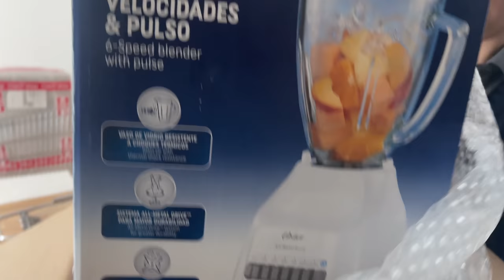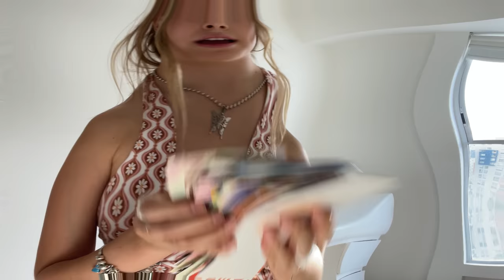BIENVENIDOS AL NUEVO DEPA🔑😱- Evelyn Rangel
¡Hola amig@s!

El siguiente será acomodado nuestros Closets :)

.n